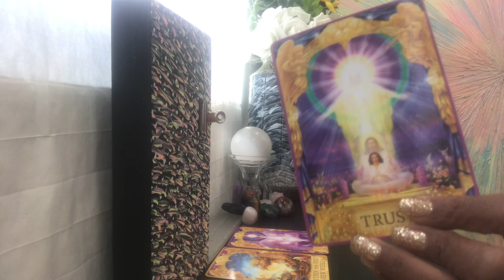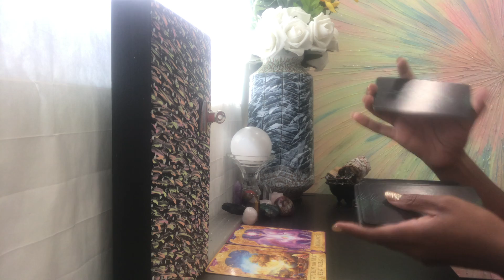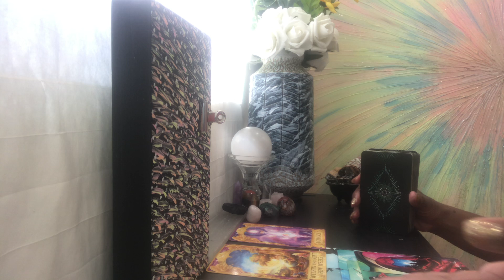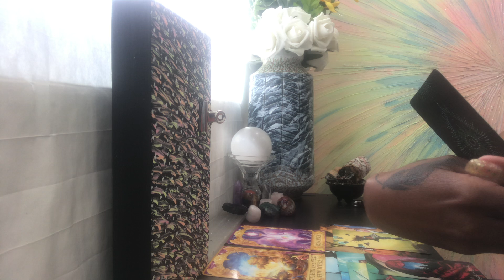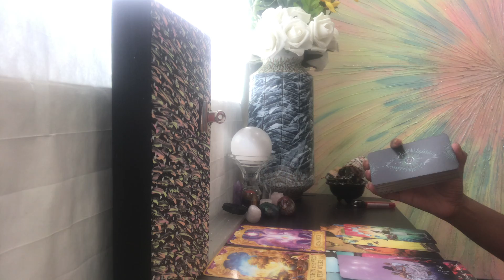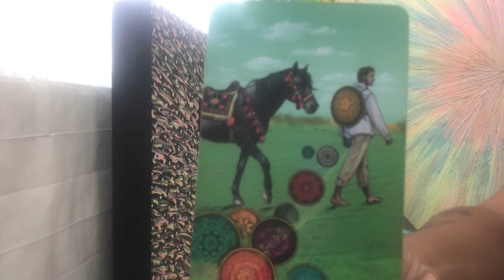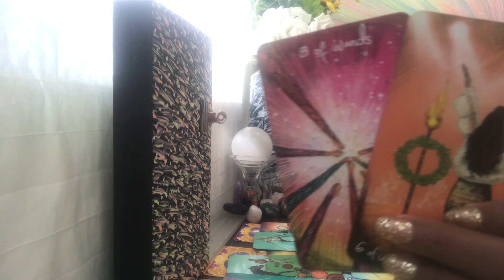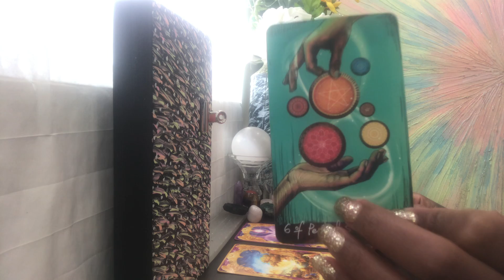Romance of a lifetime Emperor Empress 💞Endings for some🤯💔and new beginnings for others🙌🏽🤩